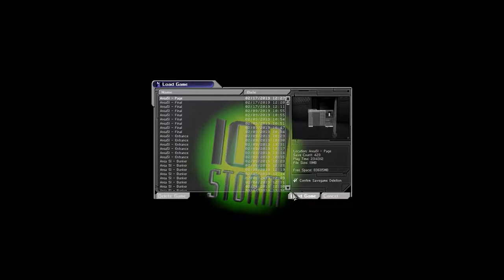Seeking Coolant S86 Barok Plays Deus Ex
We have one last room to navigate in order to complete Deus Ex I believe. It's a culmination of everything you're supposed to have learned. You know, like sneaking past enemies, outwitting your opponents, stuff like that. We'll see how that goes, won't we?